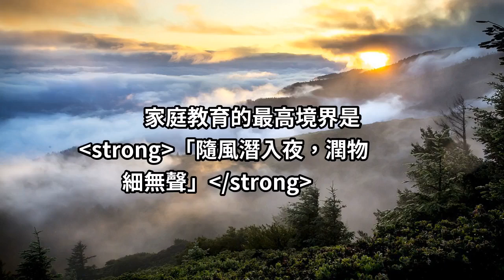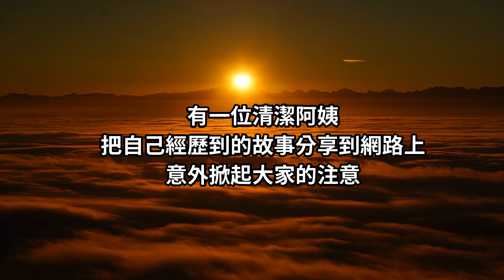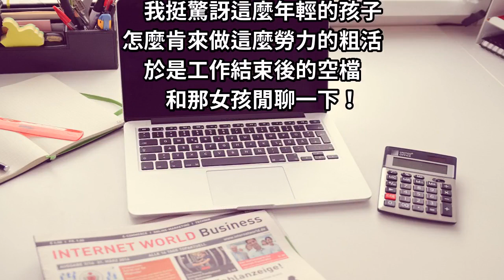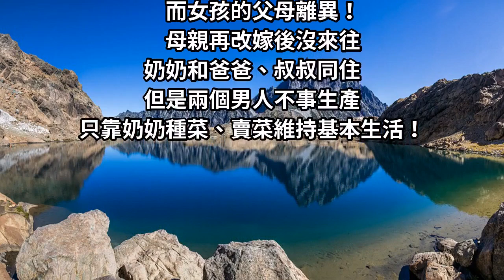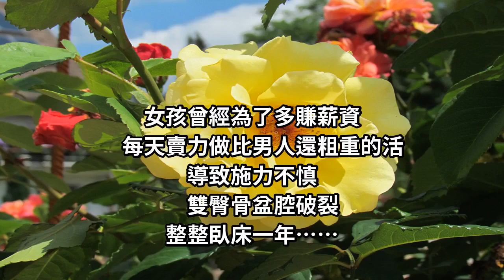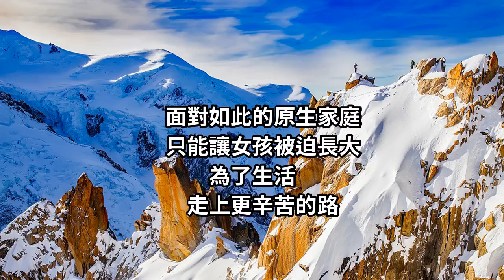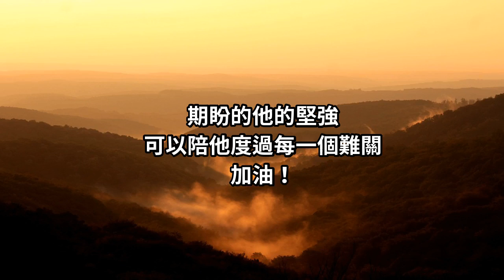現實生活的無情考驗，一位二十出頭的女孩投工粗重工作，只為了「活下去」！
家長保持理性的平和、睿智的管控
才能讓孩子像風箏一樣
飛的更高、更遠而不致「斷線」